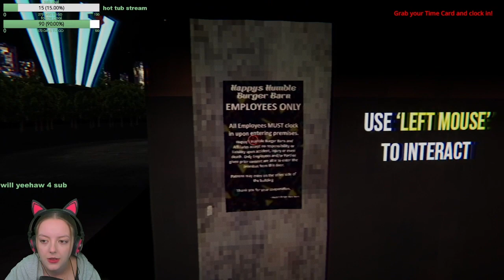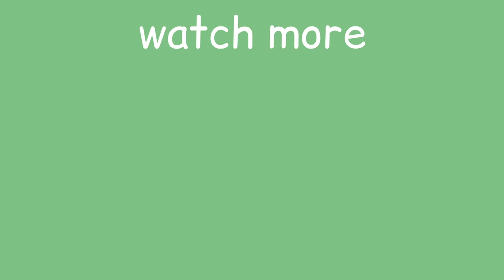Happy's Humble Burger Barn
I happied. I humbled. I burgered. I barned.

I hope you enjoyed the video; I post every Monday at 12:00 pm.

My Twitch where I stream every Tuesday, Thursday, and Saturday (for now)